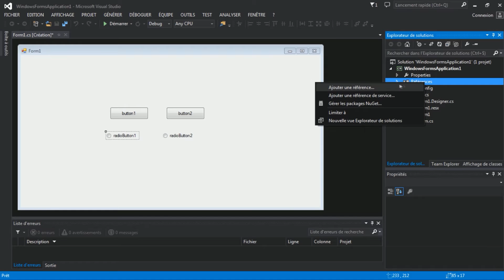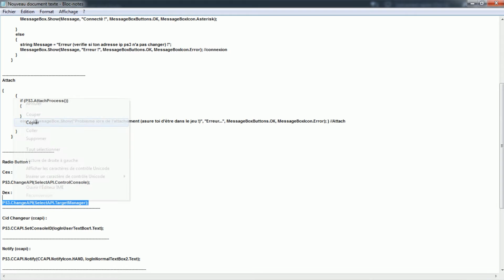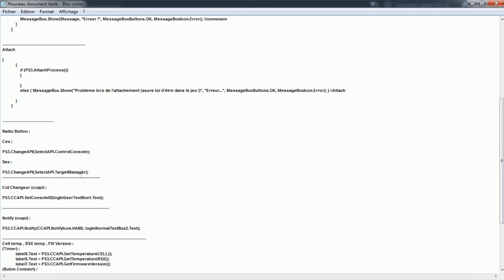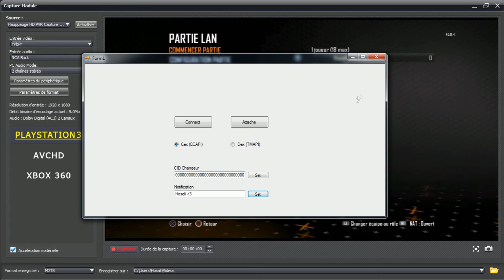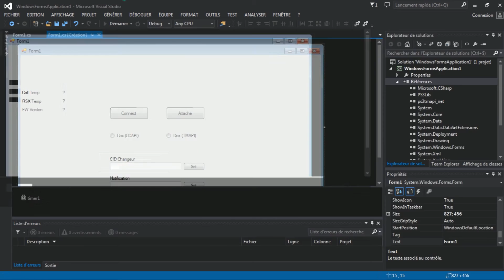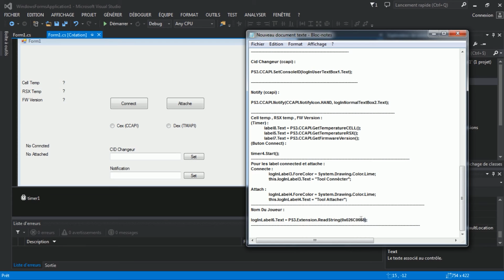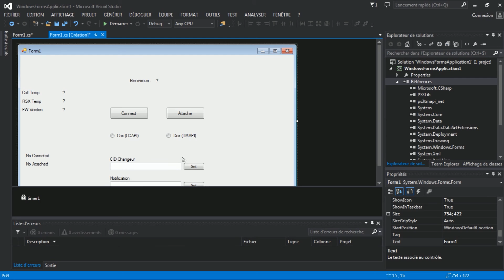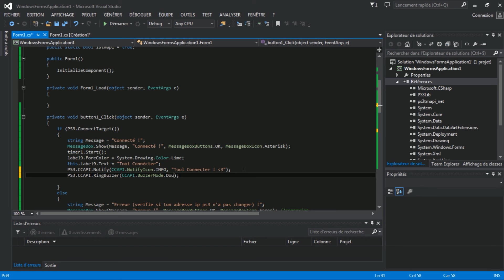[TUTO] Faire un Tool en C# ,(Panel De Connexion) #1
Yo tous le monde aujourd'hui je vous montre comment faire un tool aujourd'hui sa sera le panelle de connexion (connect attach etc...) la prochaine vidéo arrive très bientôt pour la partie stats !
➜☆Click Sur PLUS!☆

Mon Skype : ➜☆HOSΔLI MODZ™★
Mon Facebook: Hosali Modz
Mon Tweeter: Hosali Modz
Mon Twitch: Hosali_MoDz

N'oublie Pas de like et de commenter la video ! =)

|Pour Avoir Une Ps3 jailbreak contacte alex flash =D ! |